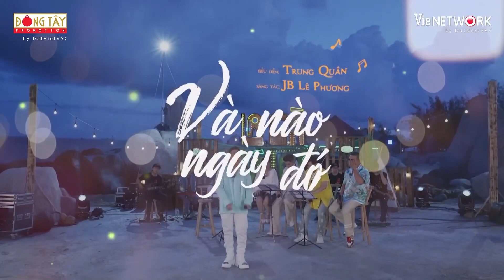VÀ NGÀY NÀO ĐÓ | Trung Quân x JB Lê Phương | La Cà Hát Ca